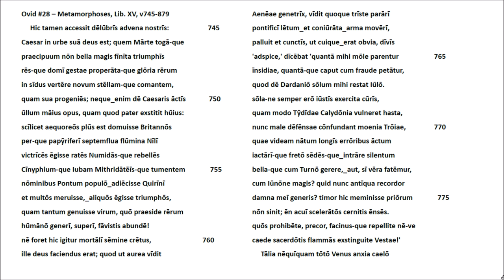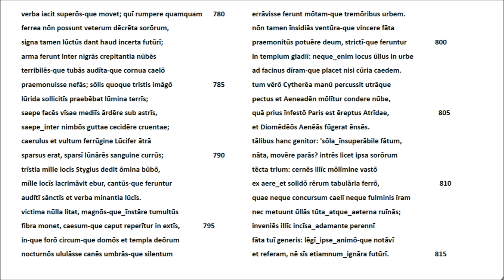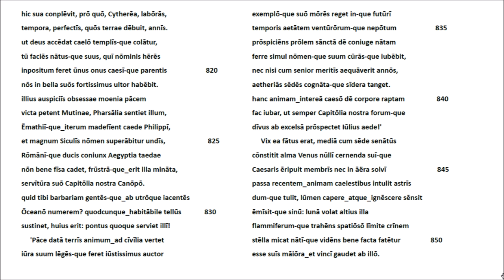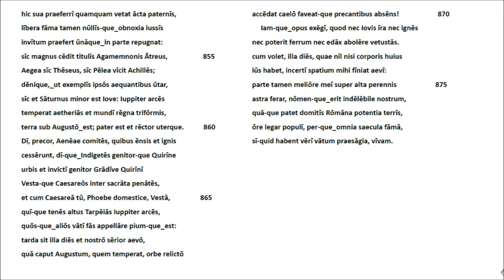Ovid #28 Metamorphoses Lib. XV v745-879 - Lateinische Rezitation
Berichtigung: Statt der aus der 'Latin Library' übernommenen Schreibung 'barbariam' ist 'barbariem' zu lesen. In Vers 853 steht richtig 'nūllīs-que', doch habe ich beim Rezitieren 'que' versehentlich vergessen. - Der vorliegende Schluss der Metamorphosen handelt von der Apotheose Caesars und dem gottgefälligen Wirken seines Adoptivsohnes Augustus. Venus, die den Mord an Caesar und die lange Reihe der Schicksalsschläge der  Aeneaden beklagt, wird von Iuppiter selbst in den unumstößlichen Plan der Parzen eingeweiht: Die lange, segensreiche Herrschaft des Augustus wird den Grund für ein die ganze Erde umfassendes, dauerndes römisches Reich legen. - Die letzten neun Verse sagen dem Werk des Dichters ein ebenso dauerndes Fortleben voraus.